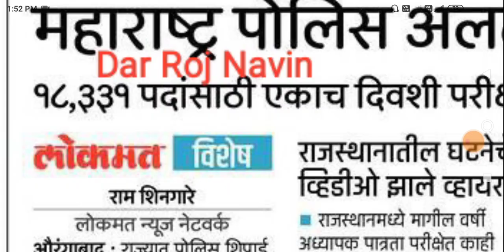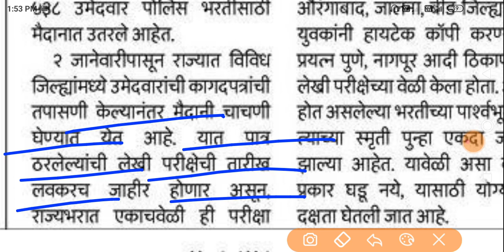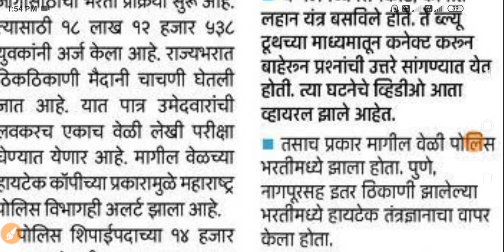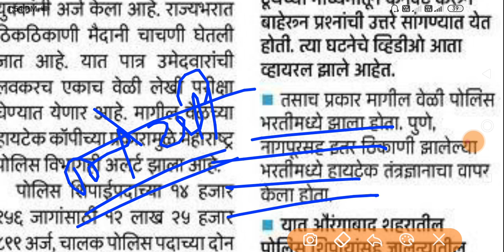police bharti new update maharashtra | police bharti 2022